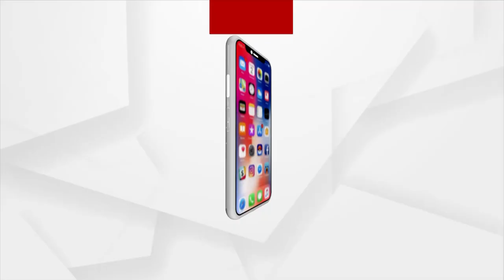Jana Audit | Villagers Forced to Migrate to Other States to Earn Livelihood